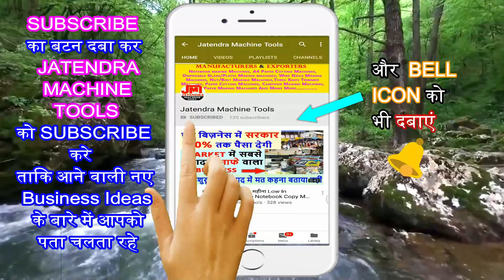NOTEBOOK MAKING MACHINE IN KOLKATA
Title-

Manufacturer of --
Lamination Machine,
3/5 Ply of Paper Corrugating Machinery Plant,
4 Bar Rotary Cutting Machine,